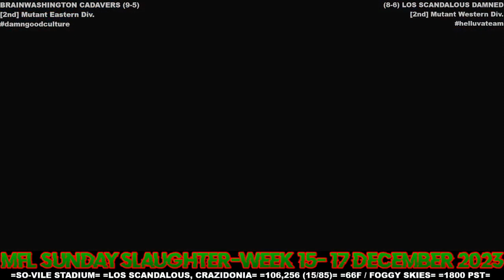MFL 2023 Season Week 15 Brainwashington Cadavers @ Los Scandalous Damned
Stadium: SO-VILE Stadium
Location: Los Scandalous, Crazidonia
Weather: 66F / Foggy Skies